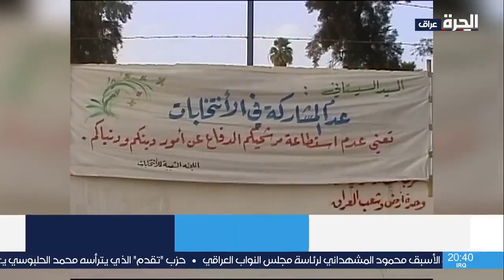صانعو محتوى أميركيون ينقلون صور التنوع الثقافي في العراق